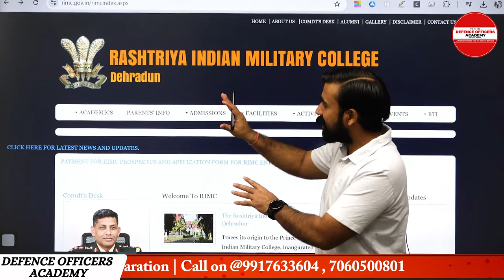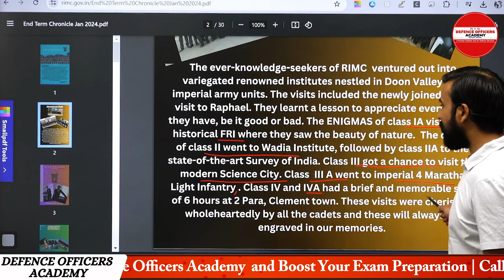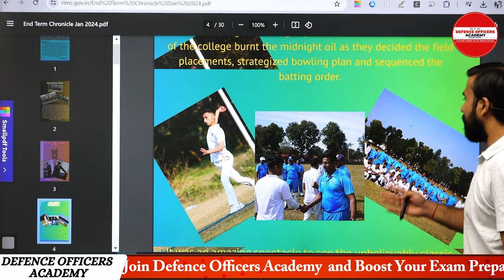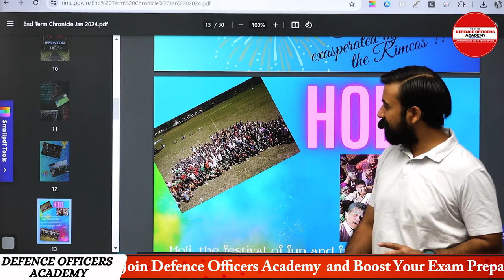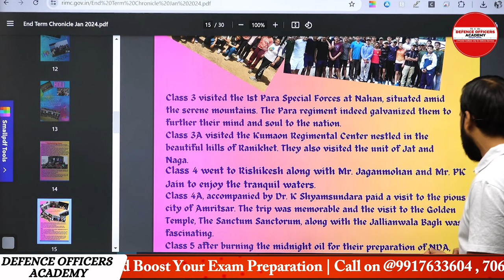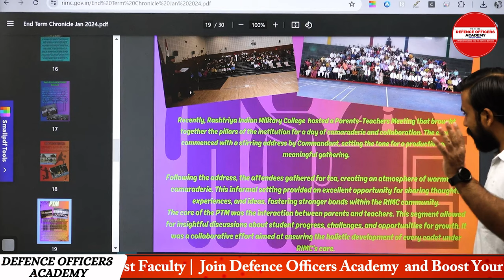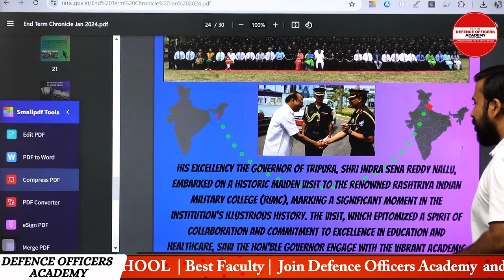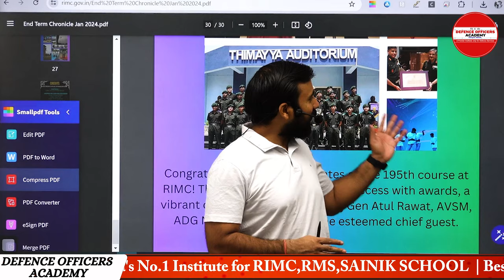RIMC THE CHRONICLE 2024 | BY - SURAJ SIR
⭐  𝑨𝒏𝒅𝒓𝒐𝒊𝒅:
       ✅  𝐸𝑛𝑡𝑒𝑟 𝑂𝑇𝑃
⭐  𝑷𝑪/𝑳𝒂𝒑𝒕𝒐𝒑:

Schedule :
Morning classes 5 to 6: 30 am.
Monday : Math
Tuesday: Gk
Wednesday: English
Thursday: Math
Friday : Gk
Saturday : English

Suraj Sir
DEFENCE OFFICERS ACADEMY
🎯 𝚁𝙸𝙼𝙲 𝙲𝚘𝚊𝚌𝚑𝚒𝚗𝚐
R𝚎𝚐𝚒𝚜𝚝𝚛𝚊𝚝𝚒𝚘𝚗 𝙾𝚙𝚎𝚗
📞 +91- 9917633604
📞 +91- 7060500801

Related queries-
rimc form

In this video, we explore the much-anticipated topic of when the notification for Rimc DEC 2024 will arrive. Are you eagerly waiting for the announcement? Look no further as we delve into the details, factors, and speculations surrounding the notification date. Don't miss out on any crucial information that may affect your plans.